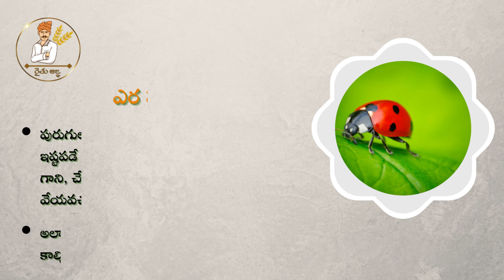సేంద్రీయ వ్యవసాయం సూచనలు మరియు సలహాలు II రైతు ఆజ్ఞ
Follow and Support  @raithuagna

Join us on an enlightening journey as we delve into the principles, benefits, and practices of organic farming that are revolutionizing the way we grow and consume food.

Organic agriculture is not just a passing trend; it's a holistic approach to farming that promotes the health and well-being of both humans and the environment. In this channel, we bring you insightful videos that explore the various facets of organic farming, providing you with the knowledge and inspiration to embrace this sustainable way of life.

Our dedicated team of experts, passionate farmers, and environmental advocates will take you behind the scenes to witness the beauty and potential of organic agriculture. From sprawling organic farms to urban rooftop gardens, we'll showcase innovative techniques and success stories that demonstrate how organic practices can yield abundant, nutrient-rich crops while minimizing the use of synthetic fertilizers, pesticides, and genetically modified organisms (GMOs).

Through engaging videos, we'll explore topics such as soil health and biodiversity, regenerative agriculture, composting and natural fertilizers, crop rotation, integrated pest management, and more. You'll learn how organic farmers work in harmony with nature, fostering a balanced ecosystem that supports beneficial insects, pollinators, and wildlife, thereby preserving biodiversity for future generations.

Additionally, we'll highlight the numerous benefits of choosing organic produce for your health and well-being. We'll delve into the reasons why organic fruits, vegetables, grains, and animal products are free from harmful chemical residues, genetically modified ingredients, and antibiotics, making them a safer and more nutritious choice for you and your loved ones.

Whether you're a seasoned organic enthusiast or new to the world of sustainable farming, our YouTube channel will be your go-to resource for all things organic. Stay tuned for informative tutorials, inspiring success stories, expert interviews, and practical tips that empower you to embrace organic practices in your own garden or support organic farmers in your community.

Don't miss out on the opportunity to become a part of the organic revolution. Together, let's sow the seeds of sustainability and enjoy the bountiful harvest of nature's goodness!